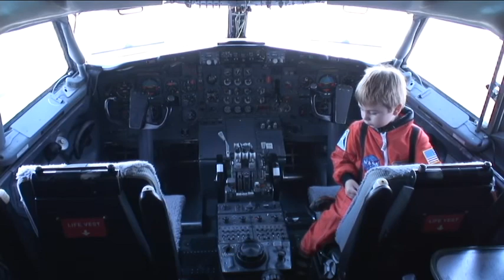Sasha 4 Goda 1-6 Mes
Sasha 4 Years 1-6 Months Introduction Movie